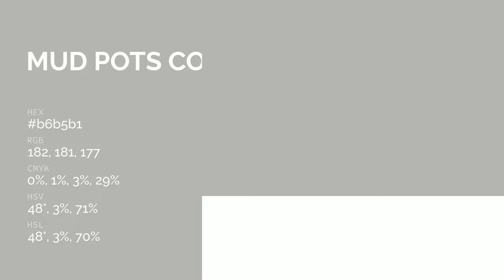Mud Pots color b6b5b1 hex color - Grey color - Cool color b6b5b1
What color is Mud Pots ? b6b5b1 hex color - Grey color - Cool color b6b5b1

Hex b6b5b1 Color Code is also known as Mud Pots color.